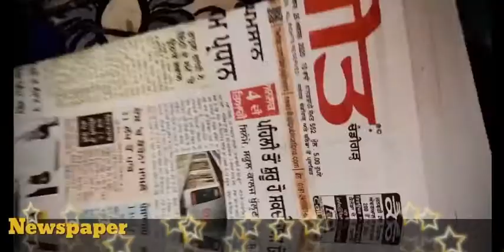|| Newspaper crafts ideas|| Patent of Talent|| ~Loveleen Kaur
How to make a bike out of newspaper❤️

Newspaper crafts ideas simple ❤️

Newspaper ideas at home❤️

||Trying my sketch for the first time ||TOP 5 TRICKS FOR BEGINNERS|| PATENT OF TALENT~Loveleen Kaur